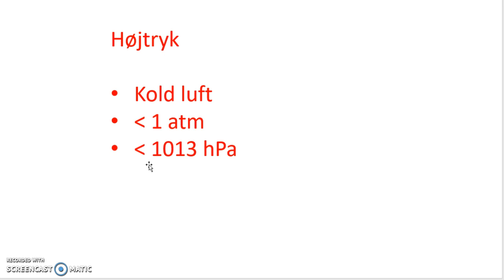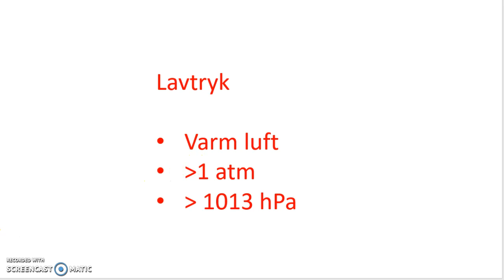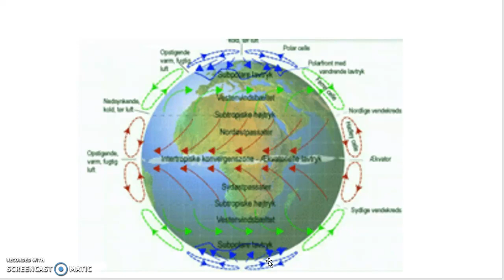Højtryk og lavtryk